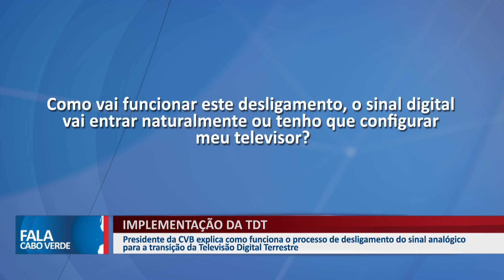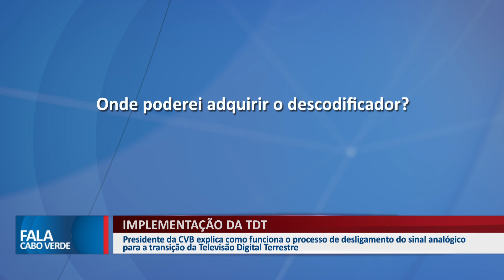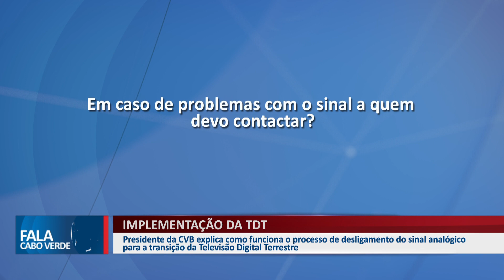FALA ESPECIALISTA | TRANSIÇÃO DA TELEVISÃO ANALÓGICA PARA DIGITAL - ENTREVISTA COM O PCA LUÍS RAMOS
Presidente da CVB explica como funciona o processo de desligamento do sinal Analógico para a transição da Televisão Digital Terrestre. Assista o vídeo e esclareça as suas dúvidas.

👇 Acompanhe também👇📌